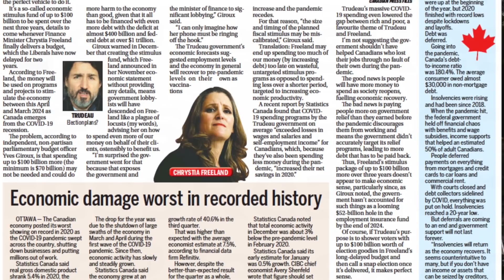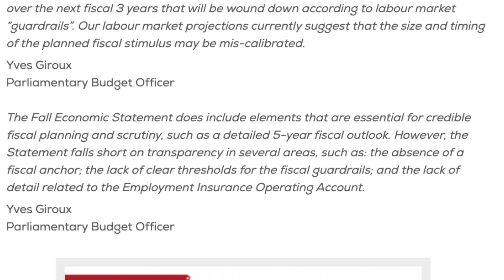A $100 BILLION ELECTION BRIBE? : No details on PM's 'stimulus fund'